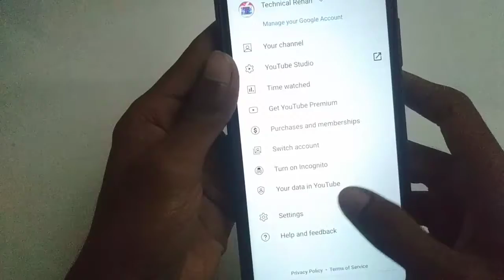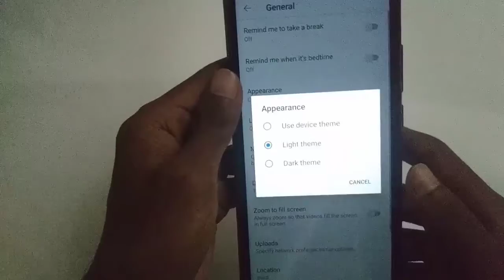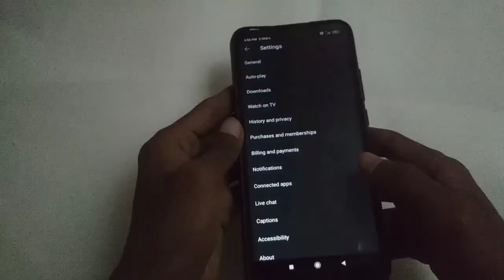YouTube theme dark kaise kare